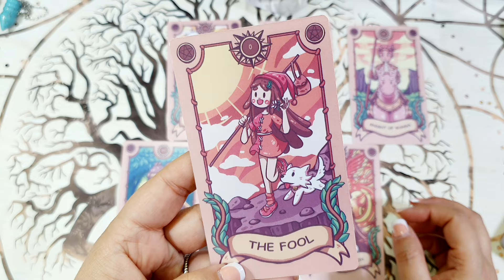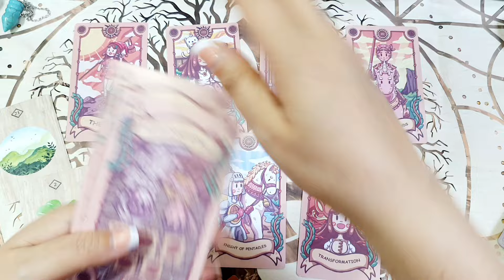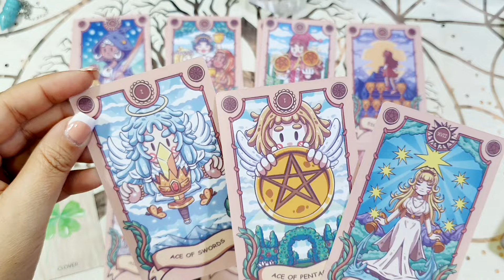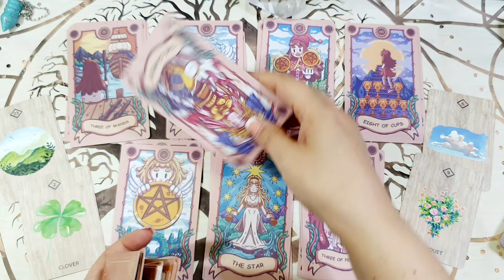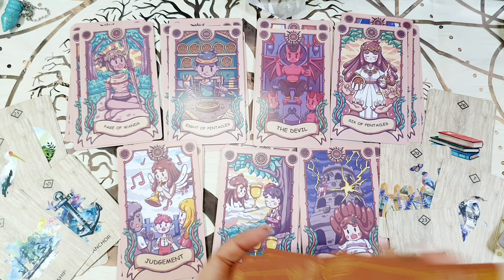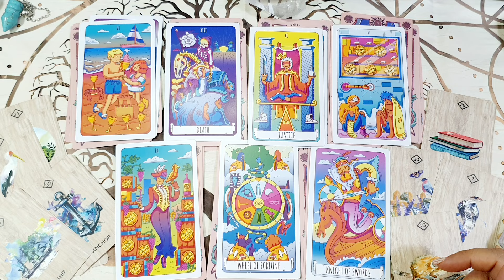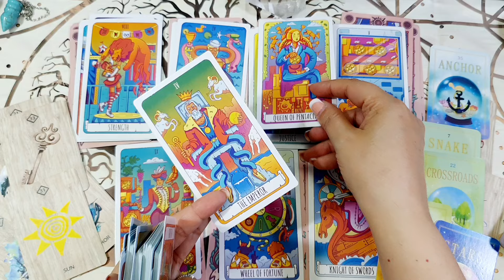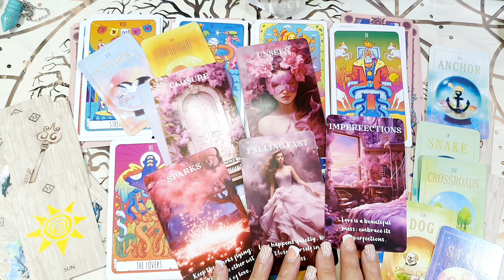VIRGO🌟PUERTA CERRADA EN LA CARA😱💕ALUCINA🚀Horoscopo VIRGO del 1 al 7 de abril🌟Tarot Guia Angelical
🌟 Horóscopo virgo del 1 al 7 de abril 🌟 HOROSCOPO SEMANAL Tarot Guia Angelical
🌟Horóscopo del 1 al 7 de abril🌟
ARIES 🌟QUE LOCURA! 😱ES ENERGIA MARAVILLOSA😍
LEO 🌟NO AGUANTA MAS😱VIENE POR TI DECIDIDO😍💕
PISCIS 🌟FORTUNA Y ABRECAMINOS 🚀CORRE YA!
TAURO 🌟VIENE CON FUERZA😮Y NO ACEPTA UN NO😍
CANCER 🌟PERO QUE SE CREE?💕😱NO CAPETA UN NO🤣
CAPRICORNIO 🌟TE CONFIEZA LA VERDAD😱💕
🌟Muy feliz semana 🌟
Tema del vídeo: virgo horoscopo semanal del 1 al 7 de abril y horoscopo virgo abril 2024 amor por mathicita virgo tarot atemporal amor